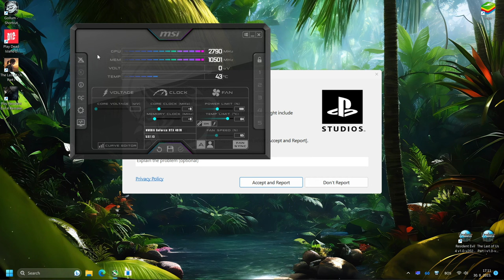RTX 4070 // Spider-Man Remastered // 4K - DLSS BALANCED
RTX 4070 Spider-Man Remastered 4K DLSS BALANCED...The RTX 4070 have 5888 CUDA cores, and 12GB of GDDR6X memory. The memory run at a speedy 21GBps. PC Build using an Intel Core i9-10850K, in addition to an Z490 AORUS ELITE AC Motherboard from GIGABYTE and Trident Z RGB DDR4-3200MHz CL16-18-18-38 memory.

Is a 4070 better than a 3070-Ti?
The RTX 4070 is around 22% faster than the RTX 3070 in benchmarks. These tests display the overall graphics score in 3DMark's benchmarking suite...GeForce RTX 4070 Is Perfect For Streamers & Creators...

Will RTX 4070 be better than 3080?
That's showcased here as the RTX 4070 Ti is now 29% faster than the RTX 3080 at 1440p and 22% faster at 4K, and those are solid performance gains. Like Cyberpunk 2077, we've tested Hogwarts Legacy with and without ray tracing, and we'll start with the standard ultra results.

The RTX 4070 had the measure of the RTX 3080 at 1080p and 1440p but again at 4K it struggled and the RTX 3080 was quicker. With DXR reflections enabled at 4K, the situation improved with the RTX 4070 matching the RX 6800 XT and a with a slightly better result overall than the RTX 3080.

The RTX 4070 is capable at running games at 4K, but it's especially proficient at gaming at 1440p, where it's able to drive refresh rates over 120 frames per second (fps) in most titles, making it a strong option for competitive gamers looking to compete on a fast high-res display.

⭐Also check out:
RTX 4090 vs RX 7900 XT vs 7900 XTX vs RTX 4080 | Witcher 3 | 4K | RT ON
*tag*tags*
*RTX 4070 vs GTA 5 | 4096 X 2160p | Very High | MSAA OFF | FXAA ON*
*Spider-Man Remastered RTX 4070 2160p WoooooW!!!*
*Witcher 3 DLSS ON FG OFF vs DLSS ON FG ON vs DLSS OFF*
*Resident Evil 4 // RTX 4070 + 5800X3D*
*RTX 4070 GTA 5*
*RTX 4070 Red Dead Redemption 2 R7-7800X3D*
*RTX 4070 | Spider-Man Remastered | VERY HIGH // DLSS OFF // RT ON // 1440p WoooooW!!!*
*RTX 4070 Cyberpunk 2077 i5-13600K*
*RTX 4070 A Plague Tale  Requiem i5-13600K*
*RTX 4070 Marvel's Spider-Man Miles Morales R7-5800X3D*
*RTX 4070 - God of War - R7-5800X3D*
*Shadow of the Tomb Raider 2160p vs 1440p RTX 4070 4K VS 2K*
*The Last of Us | RTX 4070 + R7-5800X3D*
*RTX 4070 Spider-Man Remastered 4K Very High DLSS OFF SMAA RT OFF *
   GeForce RTX­­™ 4070 GAMING OC 12GB